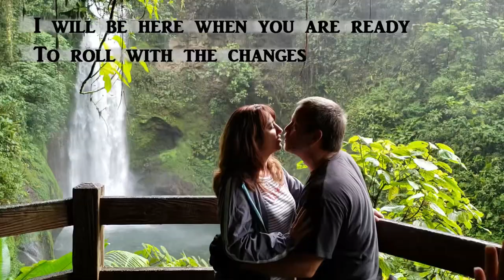Surviving Middle Age - Why Lebron James and La La Land Make Me Feel Old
This is a discussion on how young people and the things they love can make us feel devalued.  This one features an interview with my 18 yr old son.